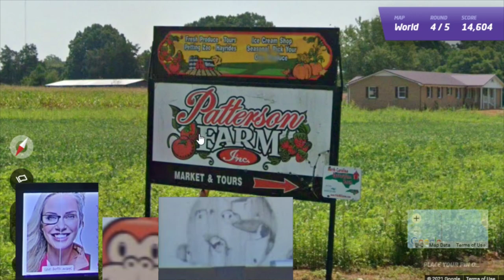Vargskelethor - Mike's Dad Eats A Ghost Pepper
- Clipped by: ronrick
- Game: GeoGuessr